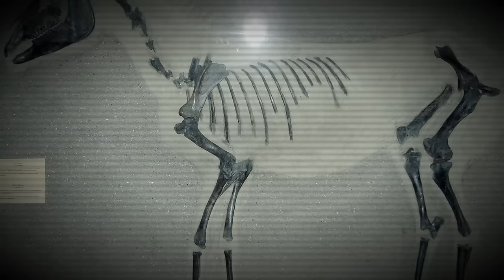10 Animales Extintos por el Hombre | Cazados Hasta la Extinción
La extinción masiva de especies no es nada nuevo en el planeta. Han sido hasta cinco ocasiones dónde diversos fenómenos de carácter natural han extinguido a más del 90% de las especies animales, haciendo falta millones de años para que la vida se recupere. Lamentablemente, la acción del hombre, directa o indirectamente, está abocando a la Tierra a la sexta extinción masiva.